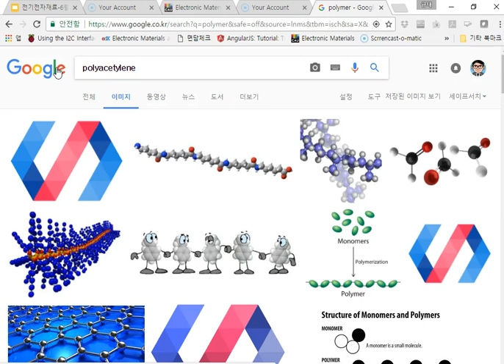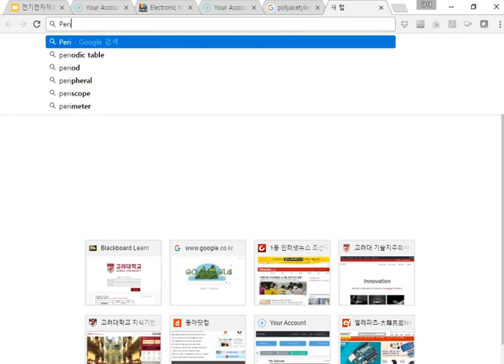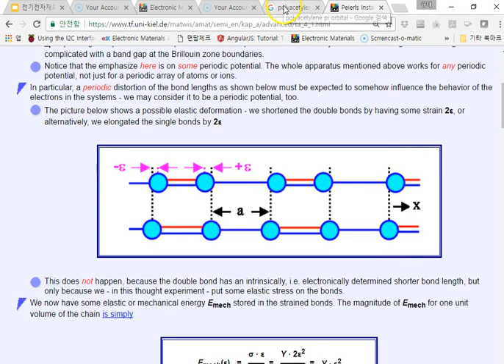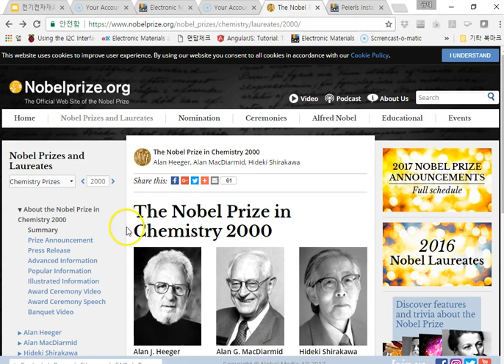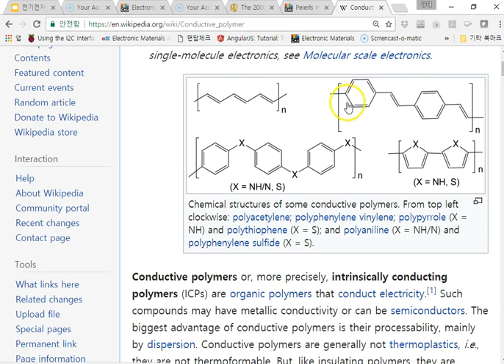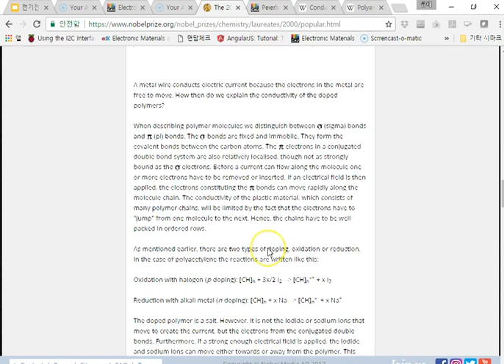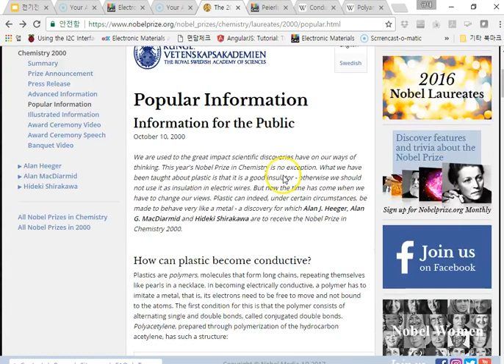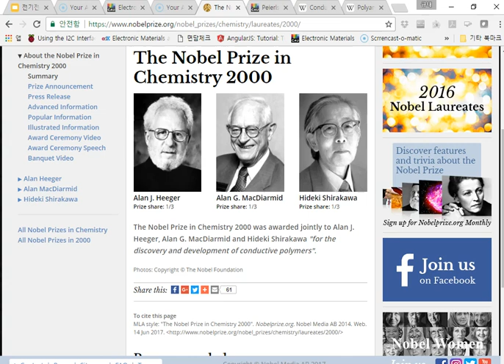[전기전자재료공학: 6월14일 두번째] 이온전도체 응용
첫번째 파트에서 Electrochemical potential에 대해서 얘기를 언급했는데 두번째 파트에서는 이온전도체 응용에 대해서 좀 더 얘기를 했습니다.